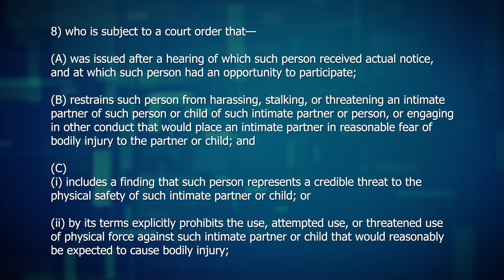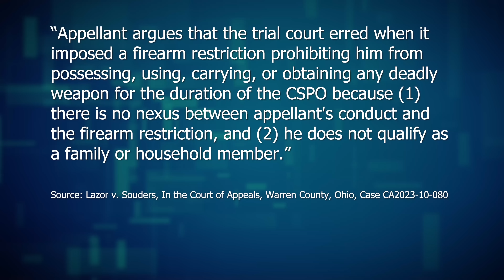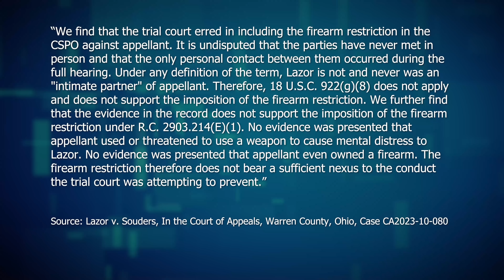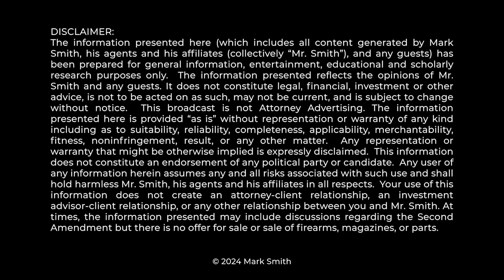IMPORTANT 2A VICTORY: GUN RIGHTS RESTORED IN RESTRAINING ORDER CASE...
An Ohio appeals court vacated part of a lower court order that had banned an individual from possessing firearms for a year. Appeals court found lower court order to violate law. Mark Smith Four Boxes Diner discusses the opinion and its potential implications on 2A rights.

0:00 Important 2A Victory
1:00 Case Background & Details
3:20 Court Decision & Specific Law
5:30 Court on the Firearm Restriction
7:55 Lessons From This Case & Why This Matters
11:35 Thank You!